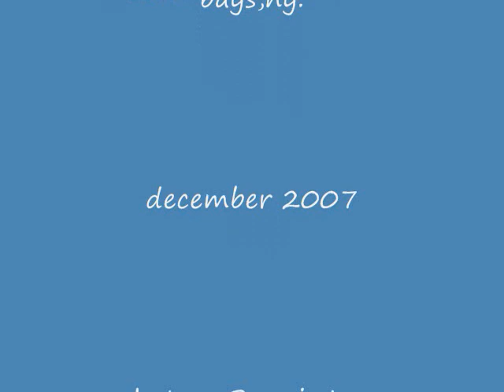untitled #3 by Scribner/ Lonek.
Tom Lonek and Fred Scribner - Recorded in 2007.